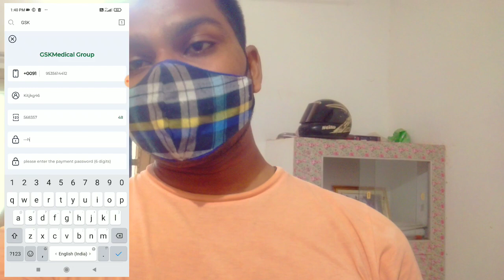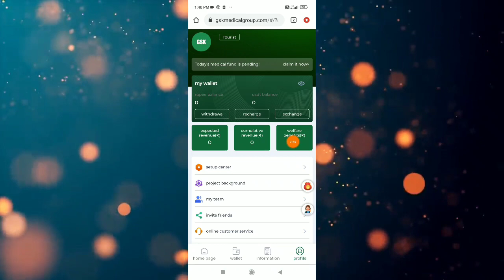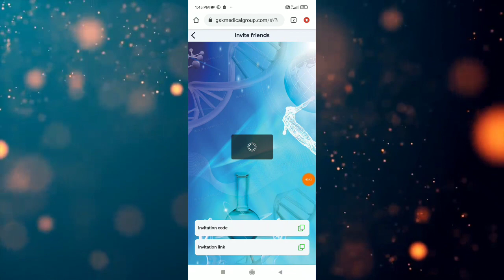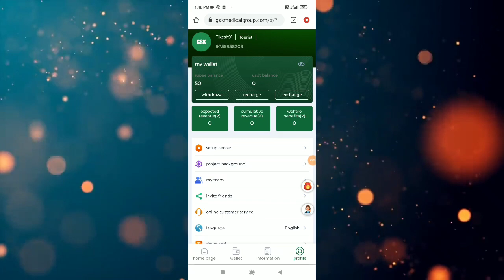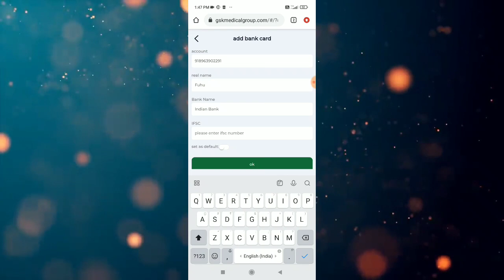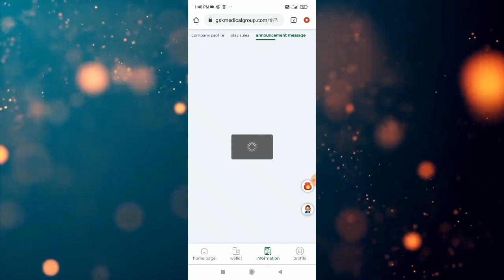Today Earn app{ New Best Earn} Application